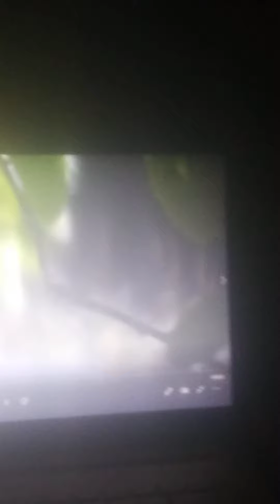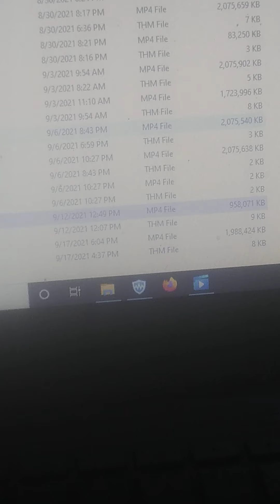south of the wall .... he took property and still can't stay off ours